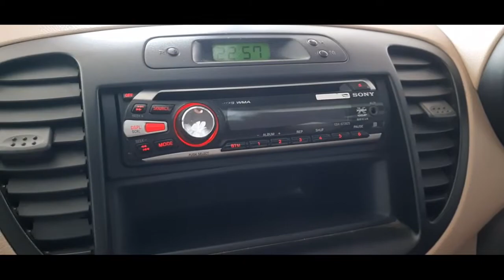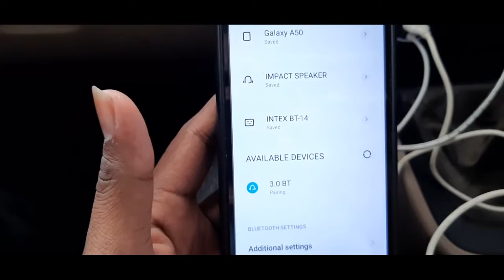how to make car audio Bluetooth without battery..!